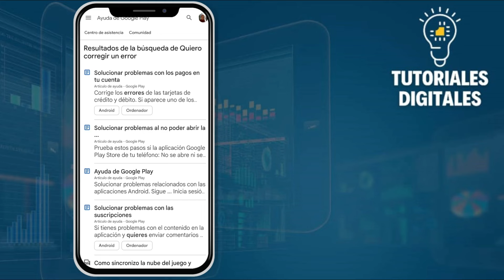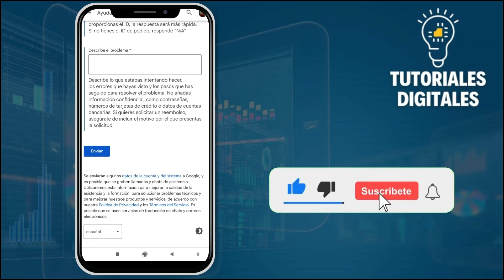Cómo RECUPERAR Mi Perfil De Pagos De GOOGLE PLAY